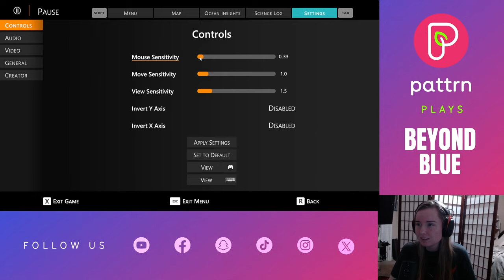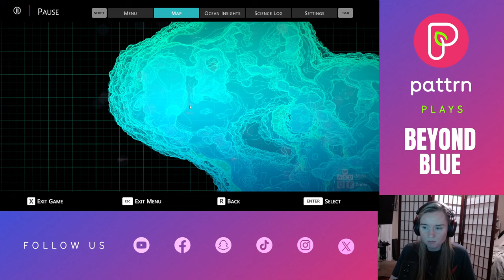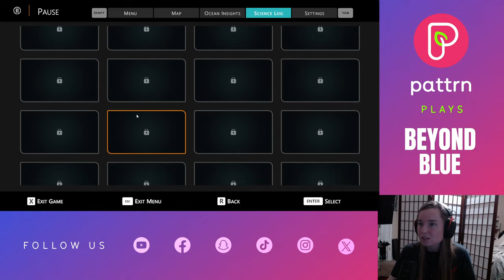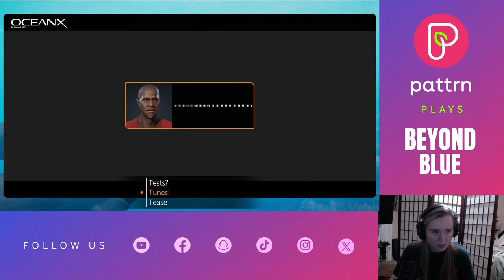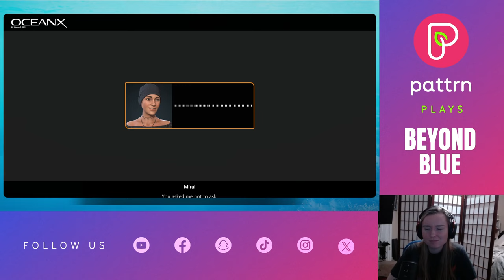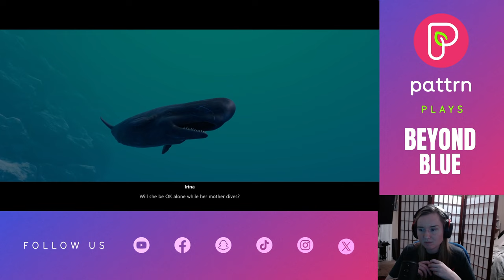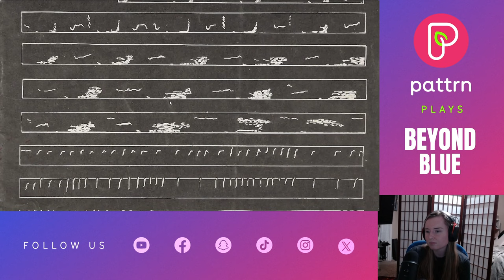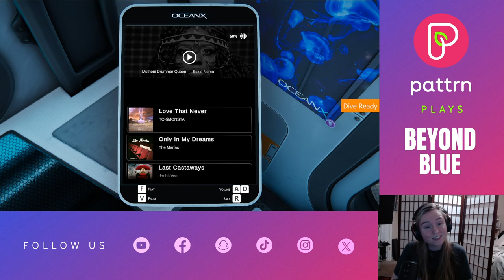We crashed a whale date I Beyond Blue Gameplay Walkthrough Part 1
Join us as we take a dive into the deep blue sea in this gameplay walkthrough of Beyond Blue. Heather Zons (@heatherzons) learns about how climate change and humans are impacting the ocean and marine life in this undersea adventure.

00:00 - Intro
14:00 - Coral Bleaching
24:00 - GORGEOUS Ocean
28:00 - Cats of the sea
33:00 - Ocean Trash

We’re Pattrn.

More about  @BeyondBlueGame
Beyond Blue is a single-player narrative adventure that takes you deep into our planet’s beating blue heart. Available now on PC, Xbox One, and PlayStation 4.